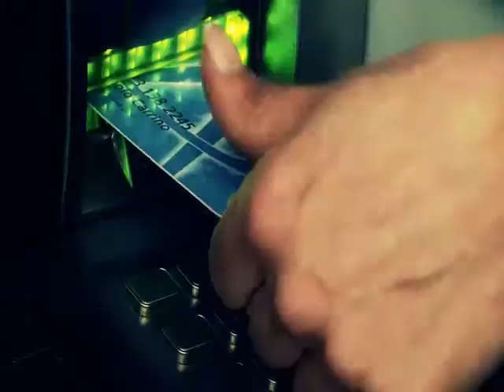Sicuri ad ogni età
CAMPAGNA D'INFORMAZIONE DELLA POLIZIA DI STATO CONTRO LE TRUFFE AGLI ANZIANI -  "Il Bancomat non funziona" realizzato dalla Polizia di Stato con la collaborazione di BNL BNP PARIBAS e la regia di Paolo Carrino. Testimonial d'eccezione della campagna d'informazione è il conosciuto attore Lino Banfi.